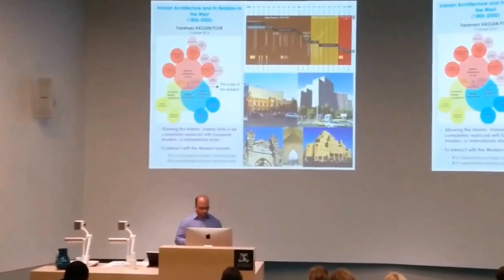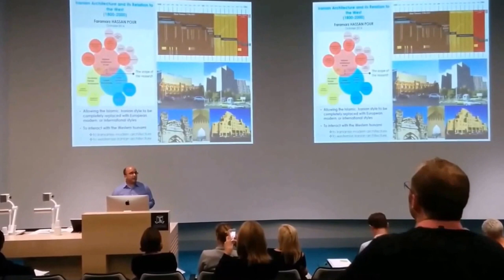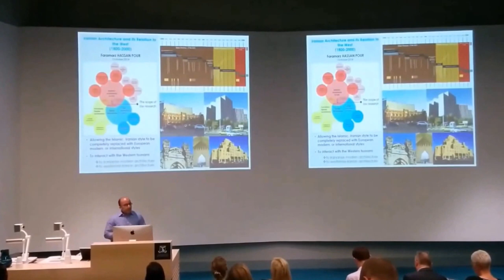Iranian Architecture and its Relation to the West (1800-2000)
Presented by Faramarz Hassan Pour on the ABP Research Day at the Faculty of Architecture, Building & Planning of the University of Melbourne.
Lecture Theatre 2 (B120), MSD Building, 9 October 2014.
فرامرز حسن پور، دانشکده معماری دانشگاه ملبورن 1393